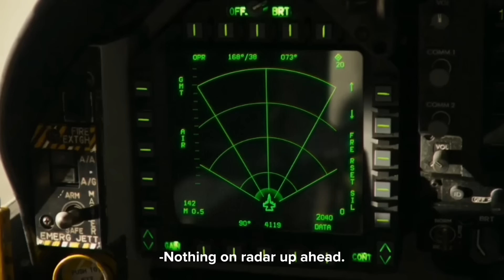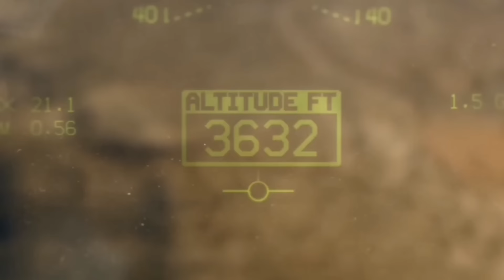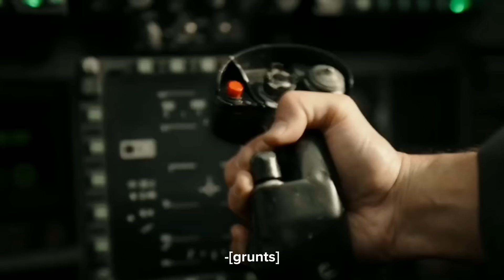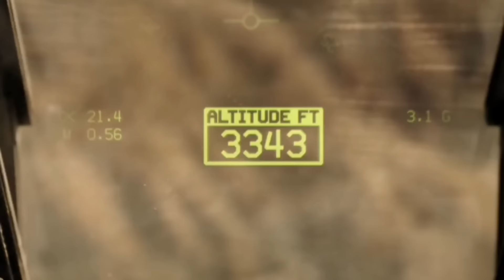Pilot Training Scene (Top Gun: Maverick 2022) Full uncut clip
I tried to make the quality better in this one

Cast: Tom Cruise, Val Kilmer, Jennifer Conelly, Miles Teller, Glen Powell